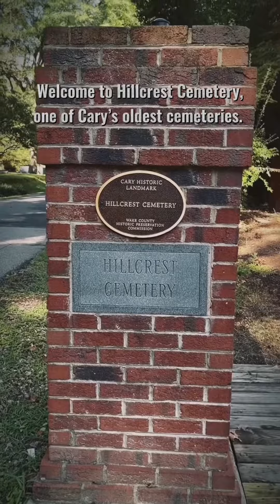Is This Cemetery Haunted?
I came across The Hillcrest Cemetery in my 'Ghost Hunting North Caroling' book by Kayla Ambrose, and the local legend about "The Farmer" made me want to come and investigate this place for myself.

Link to the Book: